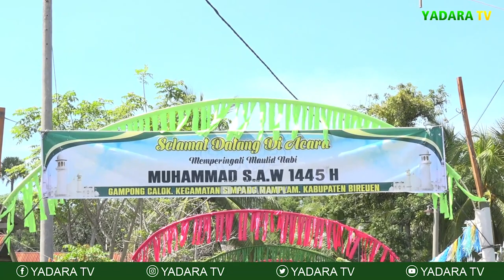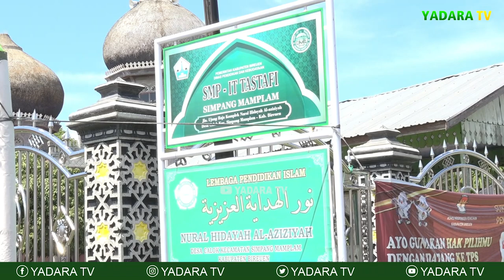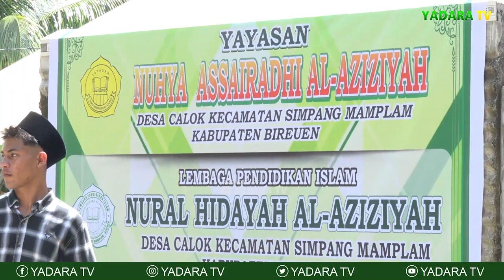Buluen Mulod | Hadrah As-salam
Qasidah aceh buleun mulod hadrah zikir as-salam.

2. Tidak memotong video yang membuat kontroversi atau menimbulkan kesalahpahaman
3. Tidak membuat thumbnail atau caption yang berlebihan
4. Tidak mengadukan dengan argument orang lain
5. Mencantumkan link sumber
6. Tidak untuk dikomersialkan
7. Dan lain-lain

Semoga Berkah...